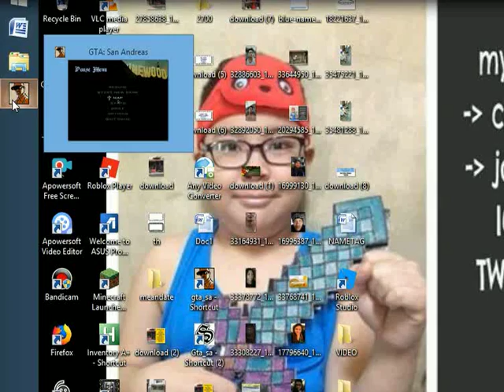san andreas by marc -7